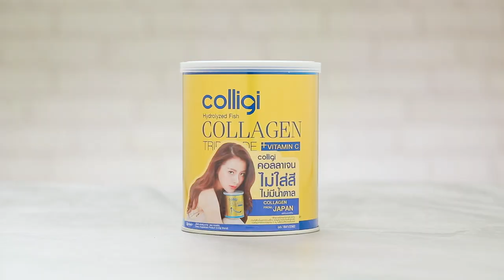มิกซ์นัทสเปรด สูตรเด็ด ทำง่าย สไตล์ "อ.ยิ่งศักดิ์"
มิกซ์นัทสเปรด
Mixed nuts spread

ผลิตภัณฑ์:ผลิตภัณฑ์เสริมอาหาร ตราคอลลิจิ

อัลมอนด์                    50 กรัม
แมคคาเดเมีย  50 กรัม
ถั่วลิสง   70 กรัม              อบสุก
เม็ดมะม่วงหิมพานต์ 50 กรัม
อินทผลัมแห้งสับละเอียด    10      กรัม
ลูกพรุนแห้งสับละเอียด       10      กรัม
ผงโอวัลติน         5        กรัม
ผลิตภัณฑ์เสริมอาหาร ตราคอลลิจิ        8       ช้อนตวง
ขนมปังโฮลวีท                   4         แผ่น
ผลไม้สดตามชอบ  สำหรับตกแต่ง
น้ำส้มคั้น สำหรับรับประทานคู่

1. ใส่อัลมอนด์ แมคคาเดเมีย ถั่วลิสงและเม็ดมะม่วงหิมพานต์ลงในโถปั่น ปั่นจนส่วนผสมละเอียดเนียน ใส่เนยสดชนิดเค็มละลาย ปั่นจนกระทั่งเข้ากัน ใส่อินทผลัมแห้ง ลูกพรุน น้ำผึ้ง ผงโอวัลตินและผลิตภัณฑ์เสริมอาหาร ตราคอลลิจิปั่นจนส่วนผสมเข้ากันดี เทส่วนผสมที่ได้ใส่ภาชนะ
2. ทามิกซ์นัทสเปรด บนขนมปังโฮลวีท ตกแต่งด้วยผลไม้สดตามชอบ รับประทานคู่กับน้ำส้มคั้นสด

▲Line @yingsakfood